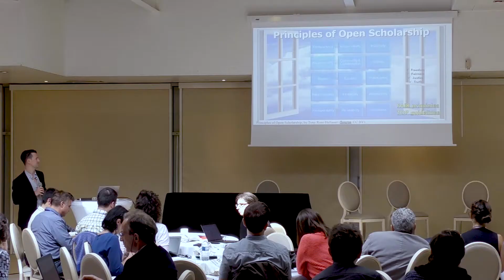DARIAH Annual Event 2018: Open Science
The DARIAH Annual Event 2018 took place in Paris, France on May 22-24. The event was an opportunity for researchers, Working Groups, DARIAH related projects, and the governing bodies in DARIAH to meet, present progress and new ideas, exchange experiences, and discuss future challenges.

DARIAH-EU set Open Science as the theme of this year’s Annual Event with the aim of engaging the DARIAH-EU community in discussions on open science in research infrastructures and new methodologies for open collaboration.